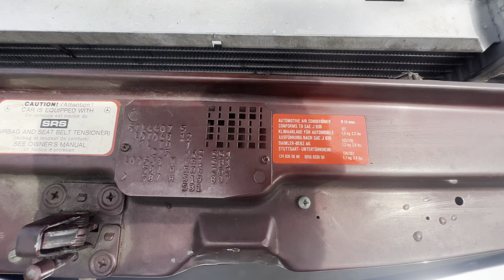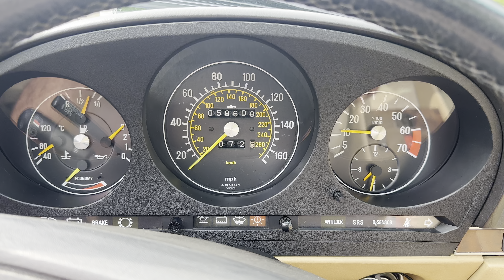1987 MB 560SL Walkaround and startup